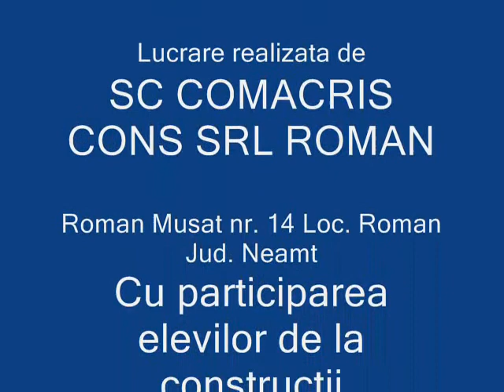Pardoseli trafic intens Colegiul Tehnic Petru Poni Roman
Lucrare realizata cu participarea elevilor de la clasele cu profil constructii.
Punere in practica a rasinilor poliuretanice de trafic intens.
Beneficii: rezistenta mare la trafic, aspect deosebit, aderenta foarte mare la suport si nu in ultimul rand un aspect deosebit.